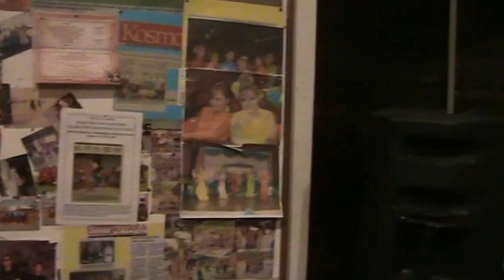Dangdut sekuntum mawar merah cover by farah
Maeroo acoustics band Training jamming buskin